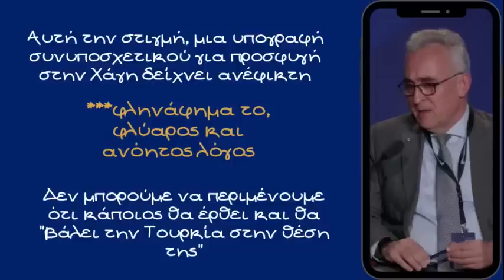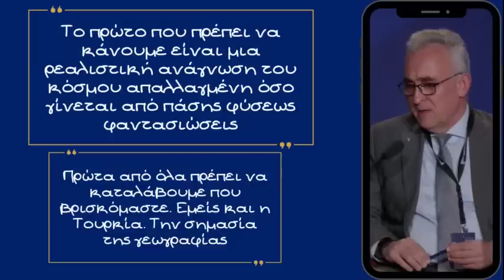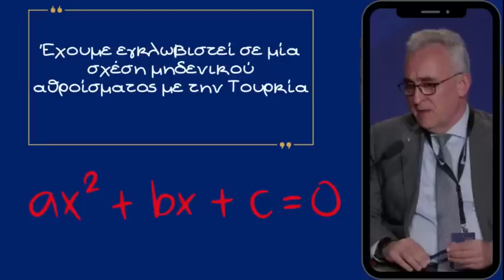Κώστας Γρίβας, Οι Γεωπολιτικοί λόγοι που δεν μπορούμε να τα βρούμε με την Τουρκία και τα φληναφήματα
Δύο βασικά θέματα που έρχονται και επανέρχονται στην συζήτηση τις τελευταίες πολλές ημέρες είναι αν η Τουρκία και η Ελλάδα μπορούν να έρθουν σε κάποιας μορφής συμφωνία και αν οι εκλογές στην Τουρκία, το αποτέλεσμα των εκλογών θα παίξει σημαντικό ρόλο στις Ελληνοτουρκικές σχέσεις. Από το αρχείο μας, μη δημοσιευμένο, μια ανάλυση του Καθηγητή Γεωστρατηγικής της Σχολής Ευελπίδων, Κυρίου Κώστα Γρίβα

Ο Κύριος Γρίβας, εξηγεί γιατί δεν μπορεί να υπάρξει πραγματική προσέγγιση με την Τουρκία και επίλυση των διαφορών, ή της διαφοράς. Το θέμα δεν είναι μόνο ένα θέμα ιστορικής διαμάχης όπως πολλοί πιστέυουν. Υπάρχουν γεωπολιτικοί λόγοι που μία προσέγγιση με την Τουρκία, με την Τουρκία του σήμερα, δεν είναι εφικτή.

Φληναφήματα, δηλαδή φλύαρο και ανόητο λόγος χωρίς ουσία χαρακτήριζε ο Κύριος Γρίβας τις φωνές που έλεγαν ότι μπορούμε να τα βρούμε με την Τουρκία με μια προσφυγή στην Χάγη και το διεθνές δικαστήριο. Μάλλον μετά και τις χθεσινές δηλώσεις του Τούρκου Υπουργού εξωτερικών Μρβλούτ Τσαβούσογλου,  που θέτει θέμα κυριαρχίας Ελληνικών νησιών πριν από μια προσφυγή στο διεθνές δικαστήριο, ο Καθηγητής δικαιώνεται που τονίζει " Αυτή την στιγμή, μια υπογραφή συνυποσχετικού για προσφυγή στην Χάγη δείχνει ανέφικτη"

Το πρώτο που πρέπει να κάνουμε είναι μια ρεαλιστική ανάγνωση του κόσμου απαλλαγμένη όσο γίνεται από πάσης φύσεως φαντασιώσεις. Πρώτα από όλα πρέπει να καταλάβουμε που βρισκόμαστε. Εμείς και η Τουρκία. Την σημασία της γεωγραφίας

Έχουμε απέναντι μας μία χώρα εξαιρετικά φιλόδοξη. Αλλά η περιοχή είναι και η περιοχή, η σπουδαιότητα της περιοχής που δημιουργεί φιλοδοξίες

Η Τουρκία δεν βρίσκεται στην σκιά κάποιας πολύ μεγάλης δύναμης. Η περιοχή μας, δεν έχει κάποια πολύ μεγάλη δύναμη και δημιουργεί την εντύπωση στην Τουρκία ότι μπορεί να ηγεμονεύσει την περιοχή αρκεί να καταστήσει αδύναμο τον Ελληνισμό

Έχουμε εγκλωβιστεί σε μία σχέση μηδενικού αθροίσματος με την Τουρκία σημειώνει χαρακτηριστικά ο Κύριος καθηγητής

▶ Πηγή: Διάλεξη του Κυρίου Γρίβα, στην Τρίπολη στις αρχές του 2020